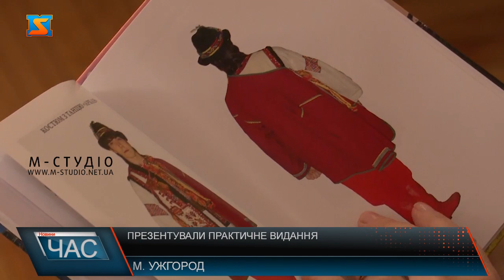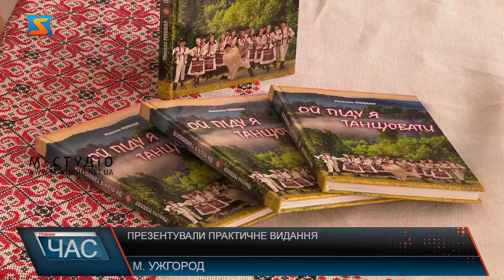Презентували практичне видання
15 танців увійшло до Виробничо-практичного видання «Ой піду я танцювати». Автор збірки – провідний методист «Обласного організаційно-методичного центру культури» Микола Мовнар. А ідейною натхненницею стала  легендарна Клара Балог, з якою пов’язує багаторічний досвід роботи в  колективі Закарпатського народного хору. Від артиста танцювальної групи до хореографа- такий шлях Миколи Мовнара на теренах творчості народного хору.  Презентували видання – урочисто. Творча інтелігенція краю зібралася символічно у хоркласі Заслуженого академічного Закарпатського народного хору. Святкової атмосфери заходу додали номери Закарпатського народного хору. Презентація відбулася під гаслом: Любім та бережім своє!